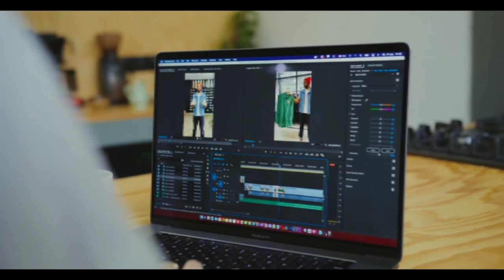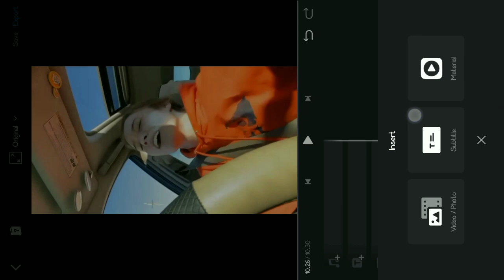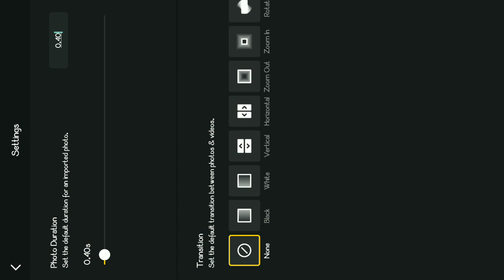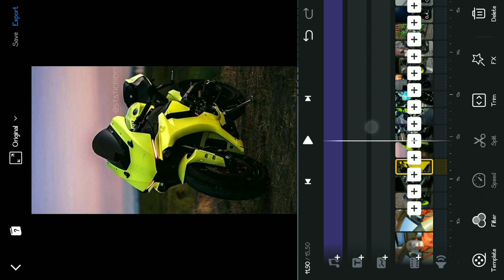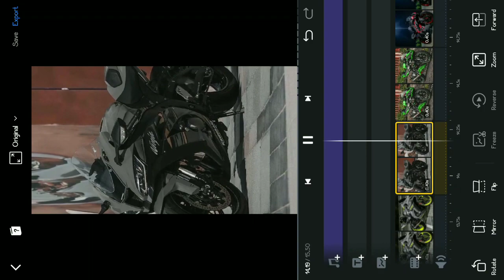Itr Visual Song Reels Editing | Instagram Trending Reels Editing | Viral Reels Video Editing | Vn Ap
ABOUT THIS VIDEO 👇

Hey guys! In this video instagram trending reels editing, viral reels video editing, vn video editing app, new trend reels editing, video editing, vn app, new trend,

🔺️ TOPIC COVER IN THIS VIDEO :

itr visual song
itr visual song english
itr visual song remix
trending reels editing
trending reels editing effect
trending reels editing vn
new instagram viral reels video editing
new viral reels video editing alight motion